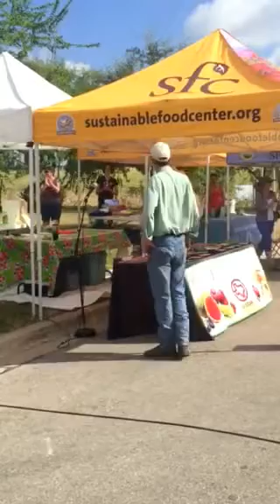Texas Agriculture Commissioner Speaks at SFC Farmers' Market at Sunset Valley